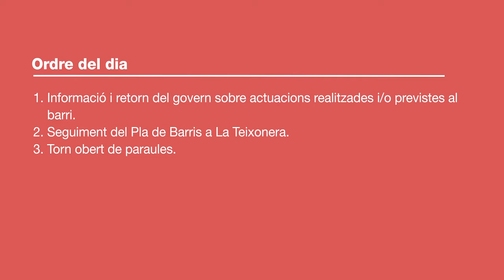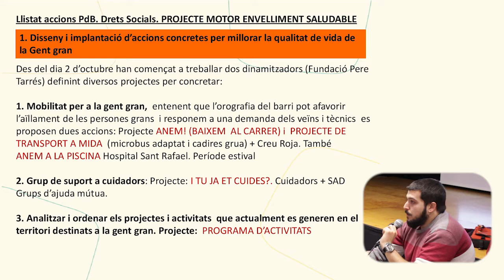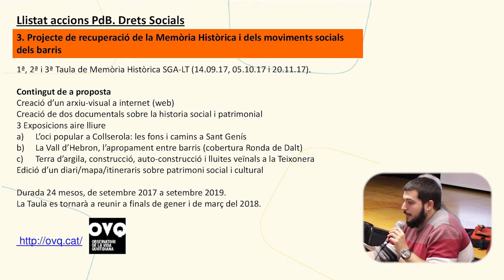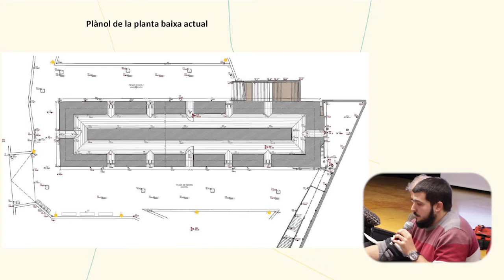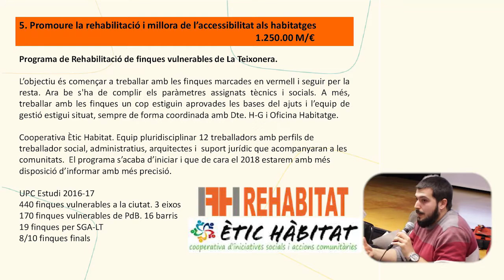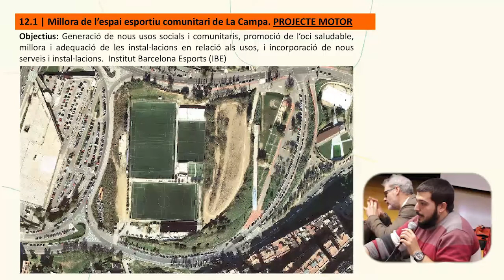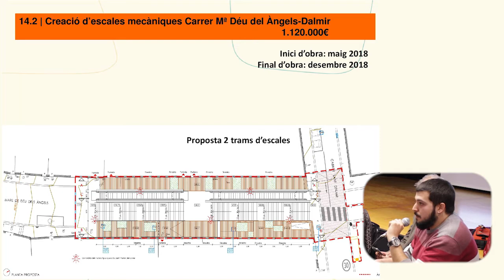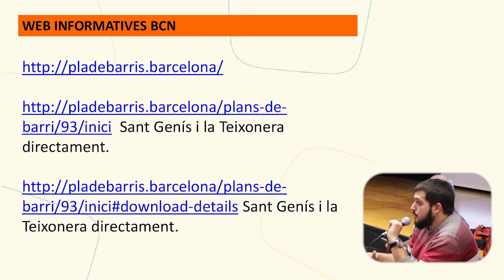Consell de barri de la Teixonera 27 de novembre de 2017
Consell de barri de la Teixonera 27 de novembre 2017,  celebrat al Centre Cívic de la Teixonera.
00:04:56-Informació i retorn del govern sobre actuacions realitzades i previstes al barri.
00:10:10-Seguiment del Pla de Barris a la Teixonera.
01:15:00-Torn obert de paraules.